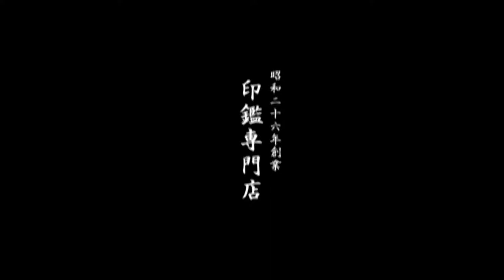パチンコ好きの方に!!金運UPにタイガーアイ印鑑はいかが!?鳥取市いろは堂